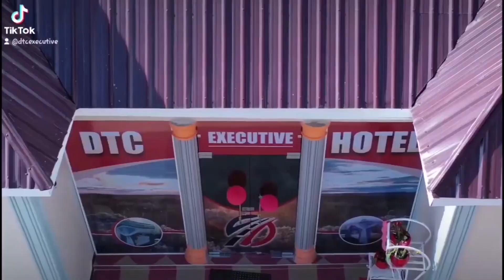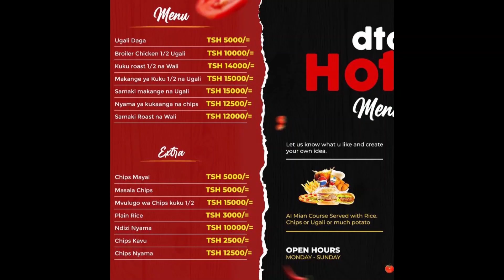DR. RITTA KABATI AMBANA NAIBU WAZIRI WA AFYA GHARAMA ZA MATIBABU TB